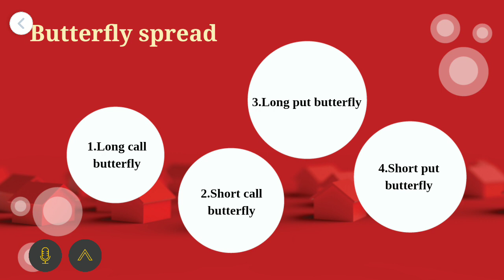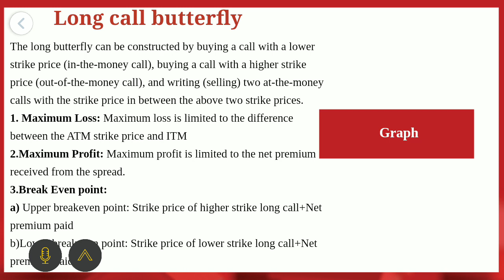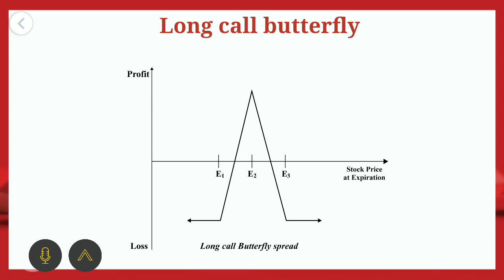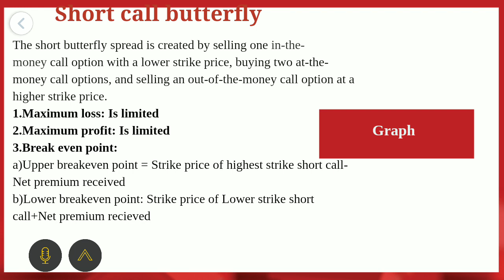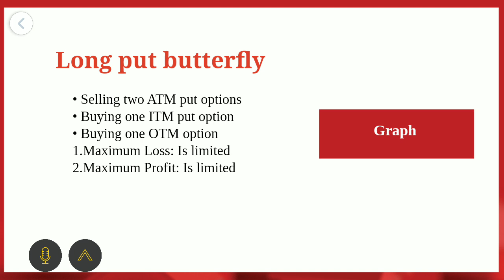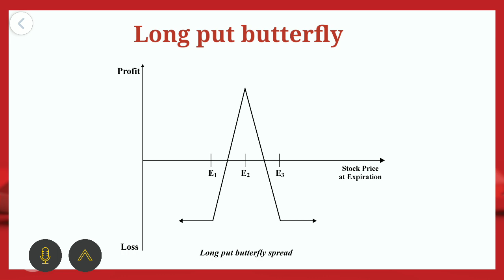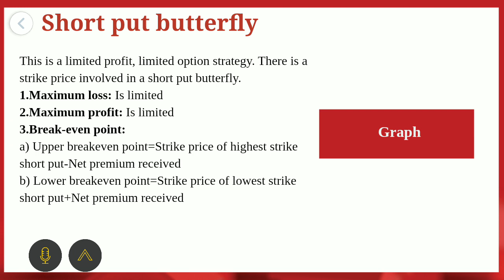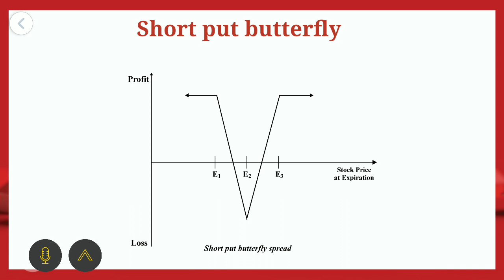Option Trading Strategies Part 7 | Butterfly Spreads